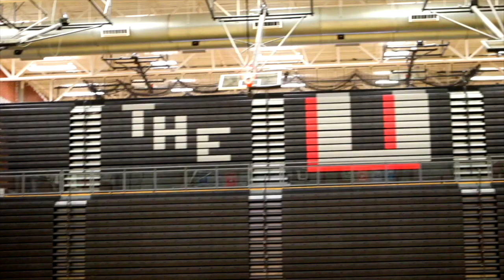The Gym: Picture Day